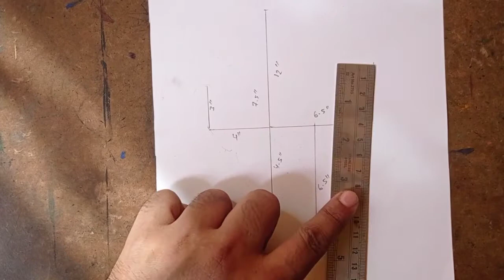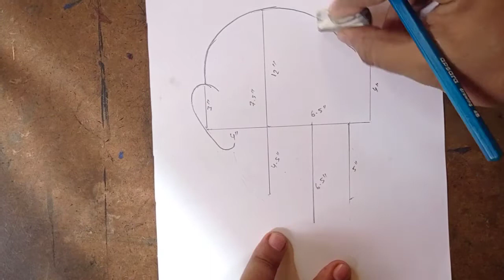Mahatma Gandhi portrait drawing for beginners/how to draw Mahatma Gandhi step by step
1.2B,4B,8B,20B pencil
2. white page
3. eraser